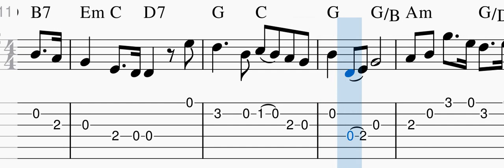Jeanie With The Light Brown Hair - Foster - Guitar Play-Along - Music, Tab, Chords